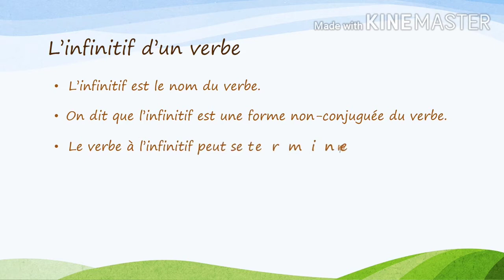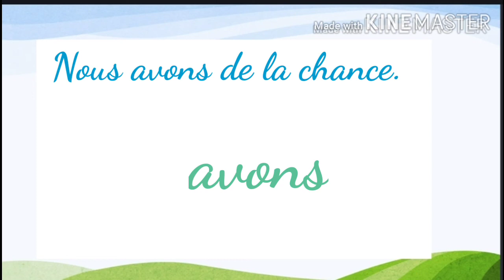Conjugaison le verbe conjugue et son infinitif